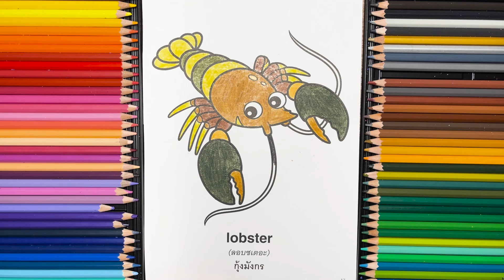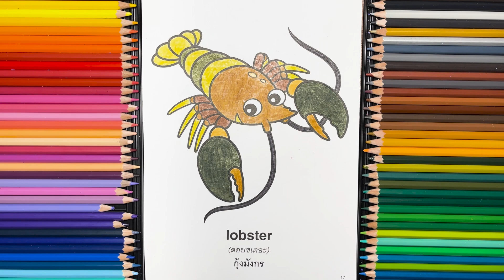🦞🌊Vibrant Lobster | Underwater Speed Coloring | Ocean Life | Colorful Marine Creature🎨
Dive into the captivating world of ocean life with this vibrant lobster speed coloring video! Watch as the fascinating marine creature comes to life with bold, vivid colors and intricate details that will transport you to the depths of the sea. Perfect for fans of marine life, art enthusiasts, and anyone seeking an entertaining escape into the underwater world, this video will take you on a colorful adventure with one of the ocean's most intriguing inhabitants. 🦞🌊🎨